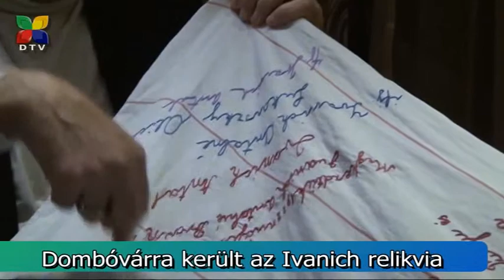A családi ebédlőasztalról a múzeumba